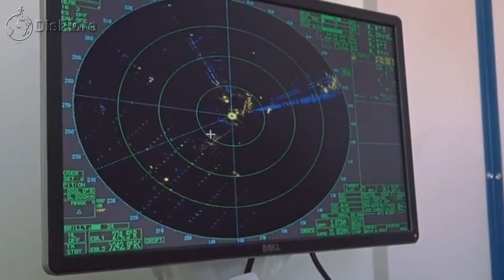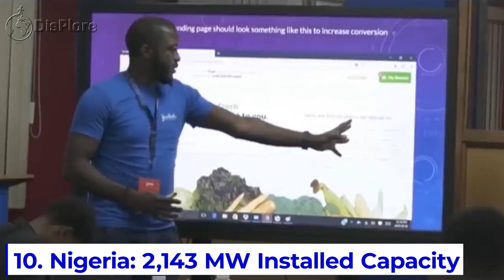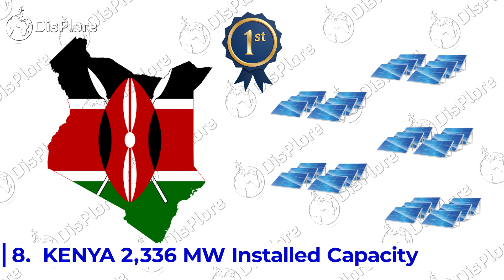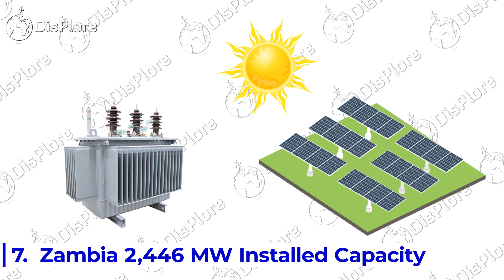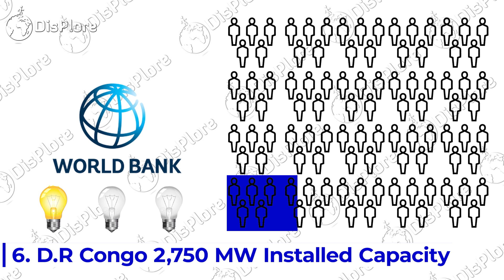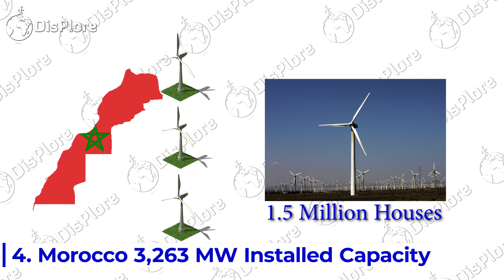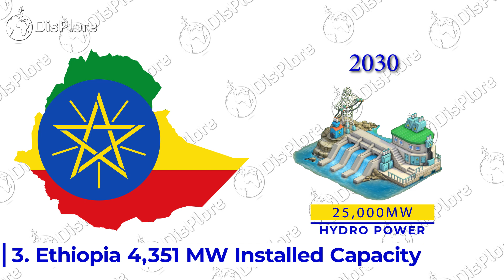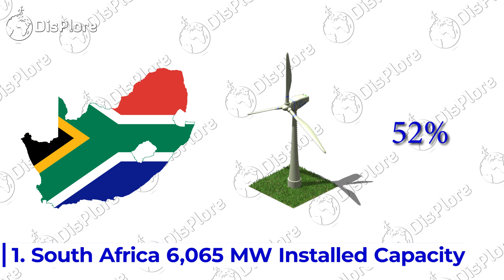Top 10 African Countries Leading in Renewable Resources